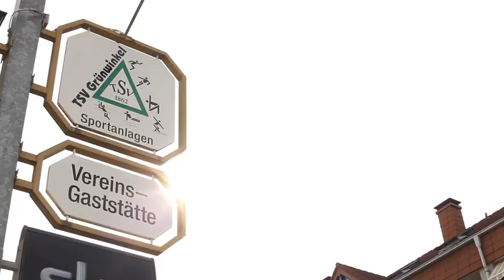Ingo Wellenreuther - Karlsruher Ideenschmiede in Daxlanden & Grünwinkel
Tolle Resonanz auch gestern bei der Stadtteil-Tour "Karlsruher Ideenschmiede" in Daxlanden und Grünwinkel. Erneut konnte ich viele wichtige Impulse der Bürgerinnen und Bürger mitnehmen.